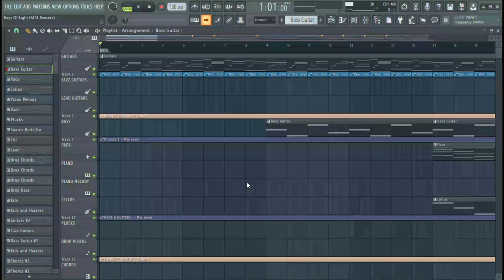Broiler - Rays Of Light (M13 Remake) / (Instrumental) + FLP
Hi
Hope you enjoy my remake of Rays Of Light by Broiler
Remakes and tracks in coming...
Stay safe
- MXIII